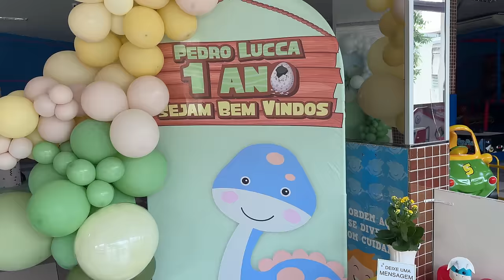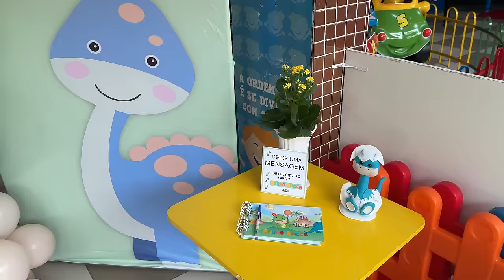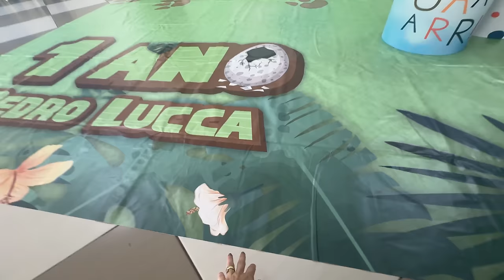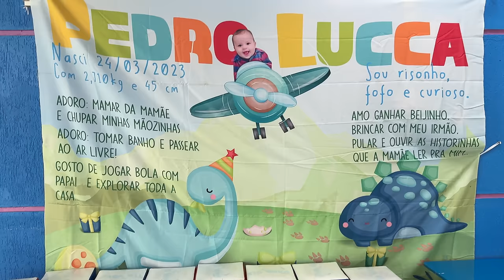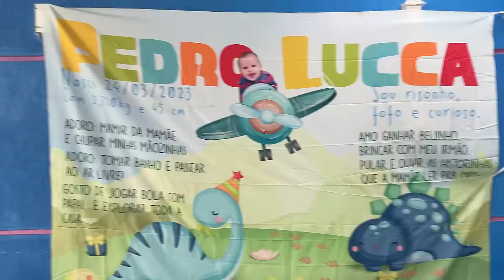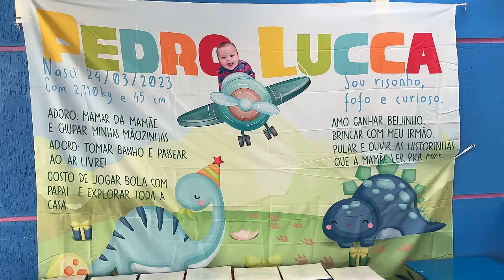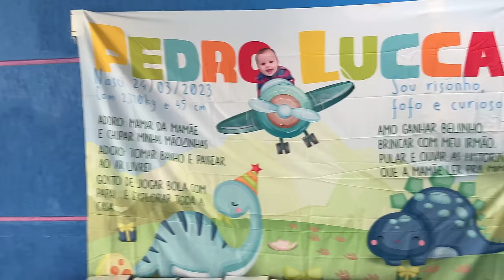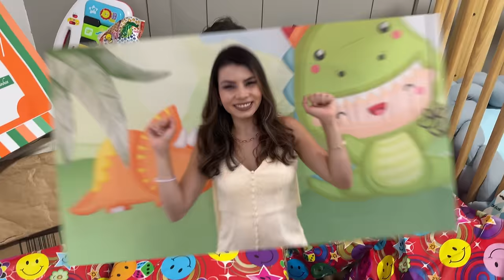VLOG ANIVERSARIO 1 ANO DO PEDRO LUCCA?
♡ Esse é um vídeo de VLOG RESUMO DO ANIVERSARIO 1 ANO DO PEDRO LUCCA? ...